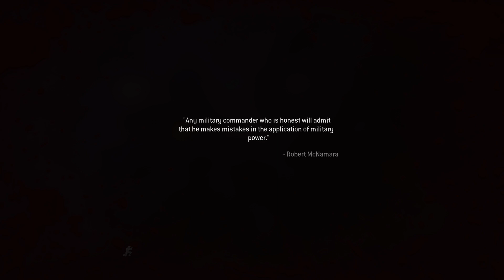Captain price is brutal. Modren warfare remastered part 9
Modren warfare remastered gameplay. Hope you enjoy